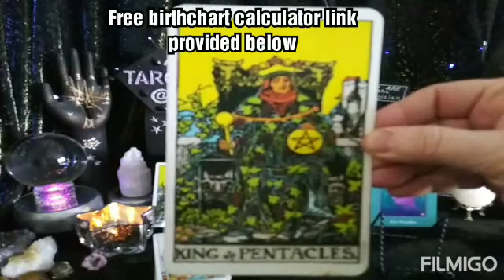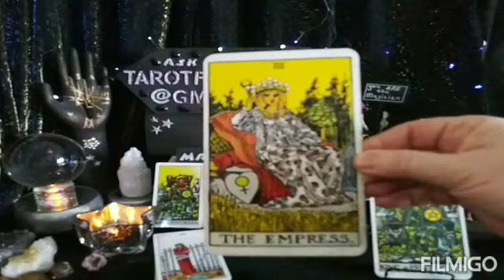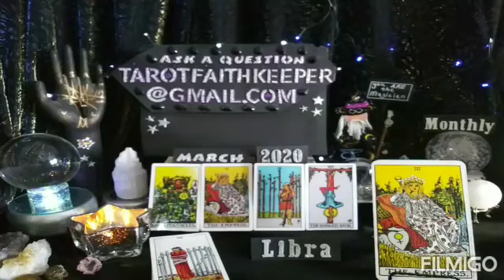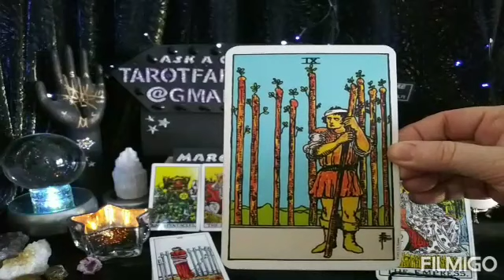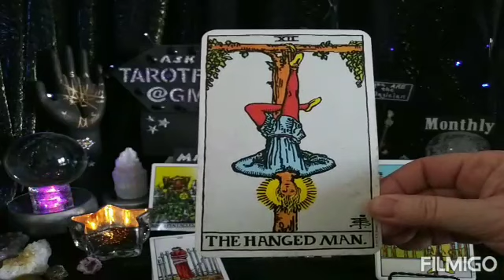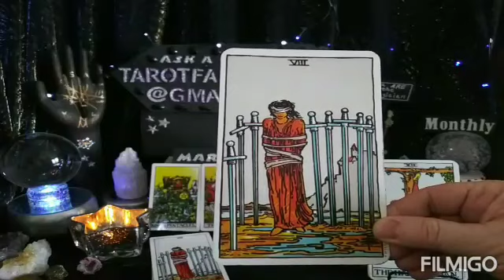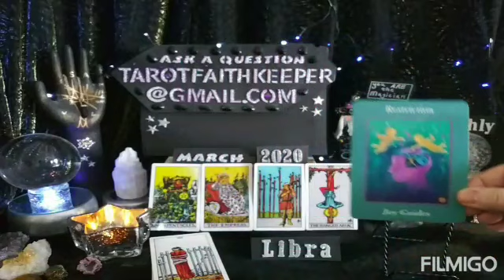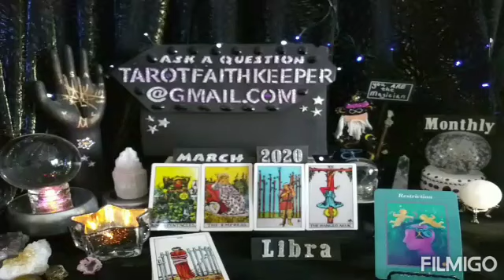Libra SUCCESS IN HOME AND CAREER, PROTECTING YOUR MONEY March Monthly Psychic Tarot Reading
Earth

Air

Fire

Water

Or

Bless you

Lucky

Lynda